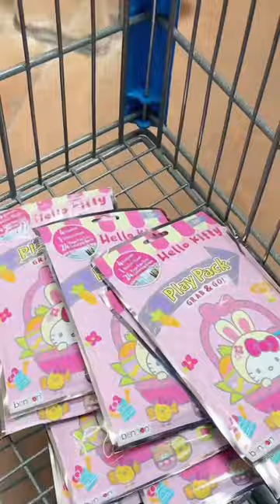Easter basket shopping